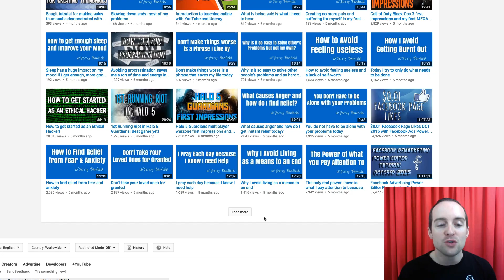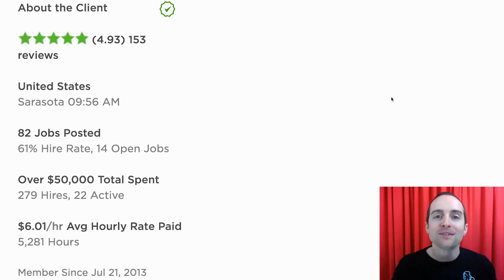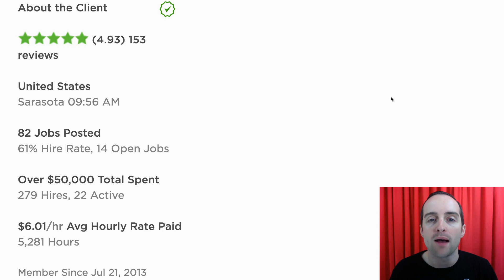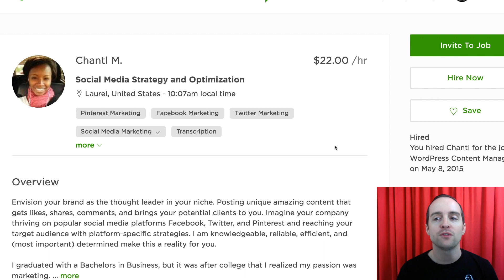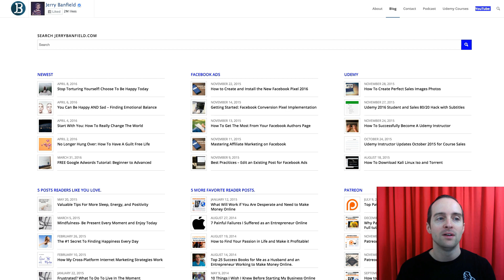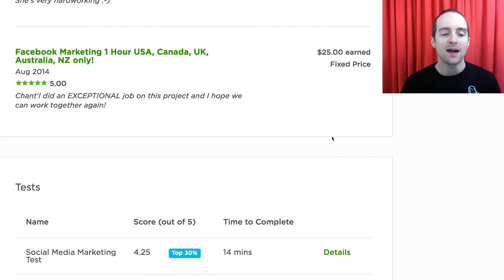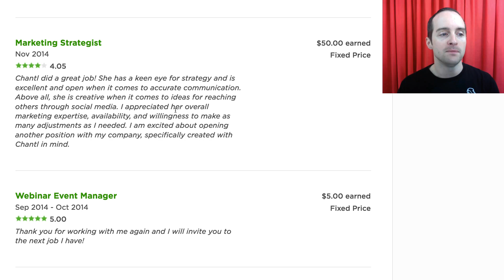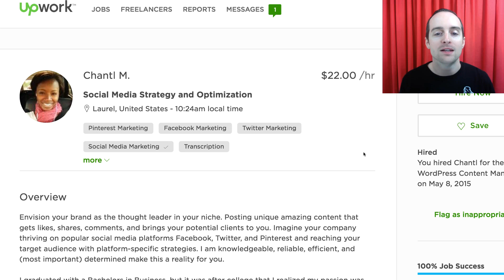Get Hired on Upwork!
Learn how to get started with Upwork and have the best chances to be hired as a freelancer.

In this course, you will learn:

- Inside my Upwork client profile over 200 hires
- How do you feel about your chance to level up your Upwork profile
- One Upwork power tip that I hope makes this course worth it!
- People that make a video for me impress me the most
- Freelancers have earned over $50,000 working with me on Upwork
- Jobs that need ongoing work provide the biggest opportunities
- Working with the same freelancer over time is better than hiring many
- You do not need a lot of clients to hire you. Just a few good ones are enough

0:00:00   Get Hired on Upwork!
0:00:37   1 l Inside my Upwork client profile over 200 hires
0:01:55   2 l How do you feel about your chance to level up your Upwork profile
0:02:53   3 l One Upwork power tip that I hope makes this course worth it!
0:07:30   4 l People that make a video for me impress me the most
0:11:47   5 l Freelancers have earned over $50,000 working with me on Upwork
0:13:59   6 l Jobs that need ongoing work provide the biggest opportunities
0:18:28   7 l Working with the same freelancer over time is better than hiring many
0:25:24   8 l You do not need a lot of clients to hire you. Just a few good ones are enough